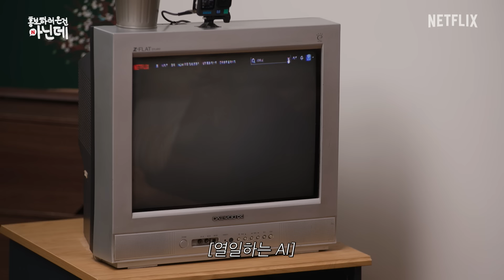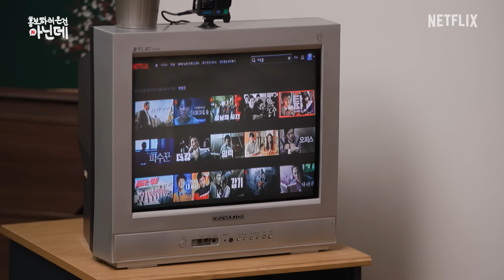동원이는 정민이의 유명한 친구임 | 전,란 홍보하러 온 건 아닌데 | 넷플릭스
정민아 저번에 왔을 때 재밌었나 봐~ 또 놀러온 친구는 네가 처음이네!
심지어 네 친구 중에서 제일 잘생긴 동원이도 데리고 왔다고?
둘이... 혹시 《전,란》 홍보하러 온 건 아니지?

홍보하러 온 건 아니지만.. 《전,란》, 《브로커》, 《그것만이 내 세상》, 《검은 사제들》, 《전우치》, 《사바하》, 《동주》, 《다만 악에서 구하소서》, 《젠틀맨: 더 시리즈》, 《젠틀맨》, 《조용한 희망》 은 모두 넷플릭스에서 만나실 수 있습니다.